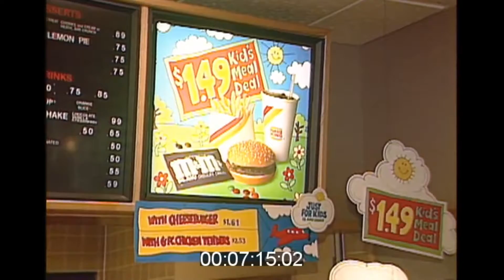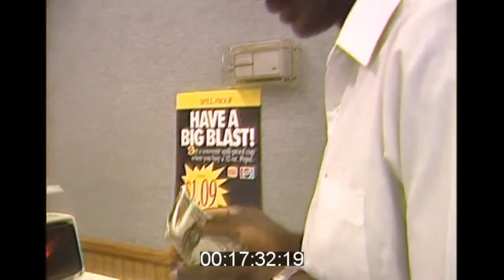Ordering food at a Burger King restaurant in 1990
Video from a location in Florida.

Shots of employees taking orders, customers eating, kids with crowns, etc...